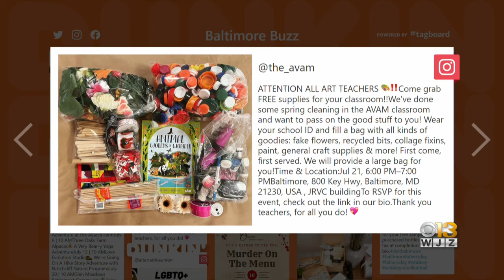Baltimore Buzz: The AVAM Offers Supplies To Local Art Teachers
Are you an art teacher or do you know one? The American Visionary Art Museum is holding an art supply giveaway on Tuesday evening. Supplies will be given out on a first-come, first-served basis. Be sure to bring your school ID.